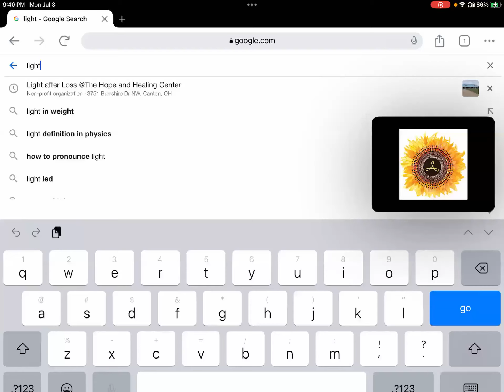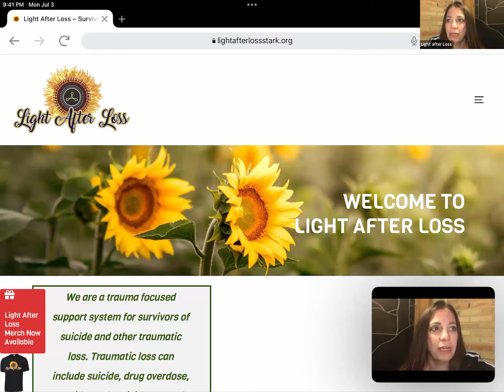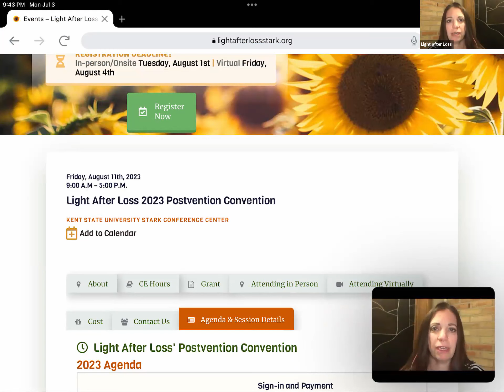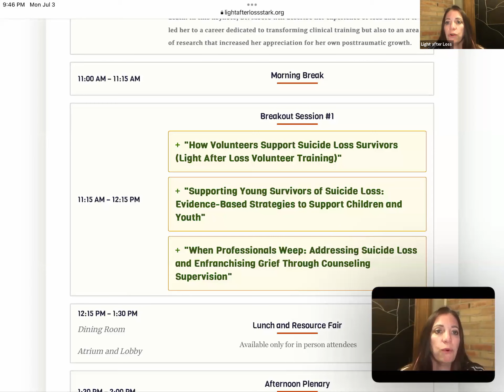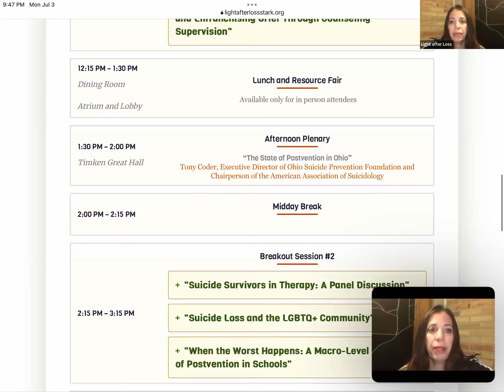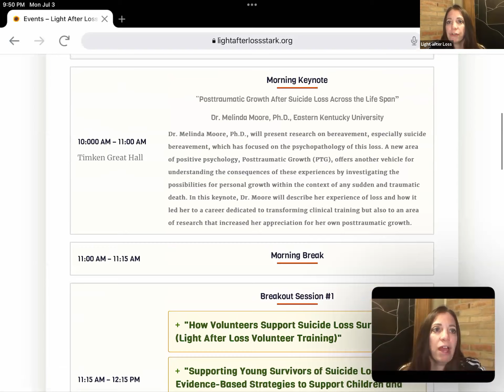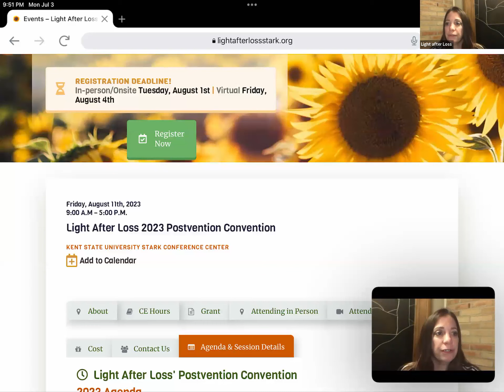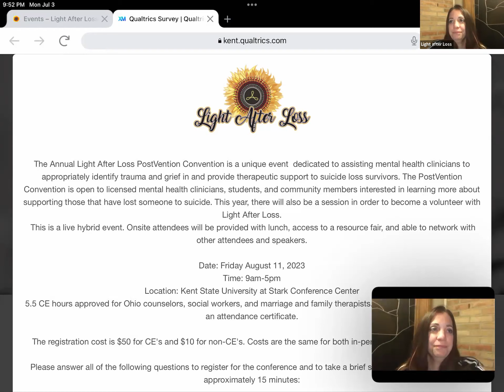Mental health professionals and advocates!! Don’t miss this year’s Postvention Convention!!